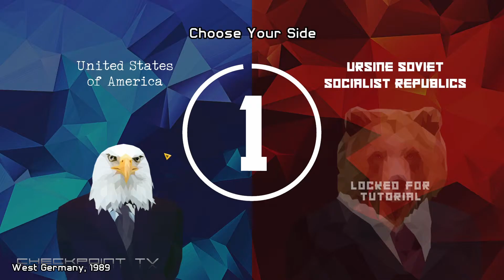Precipice #01 First World Domination Tutorial Gameplay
A game of diplomacy and war in the atomic age. Safeguard your closest allies and change unfavorable regimes without giving away your long-term ambitions. Every action risks an enemy reprisal, and if nobody backs down from a standoff, we all lose.

Take control of the United States or Soviet Union and provide technical and economic assistance to guerrillas all over the world fighting for your cause, all while avoiding a direct and open-confrontation with the enemy.

​In Precipice, subterfuge is the most important strategy. Safeguard your closest allies and change unfavorable regimes without giving away your long-term ambitions. Every action risks an enemy reprisal, and if nobody backs down from a standoff, we all lose.

Will you be victorious in the Cold War, or will you send us all over the precipice of nuclear annihilation?

Features

Face a highly-responsive, unpredictable AI that will attempt to understand your strategy and counter it at every turn.
Hotseat play and (currently experimental) multiplayer play available.
World leaders from 72 countries realized as animals native to the region, all pawns in the dangerous game of nuclear chicken.
Manage resources from territories under your control to resolve immediate crises or win over future allies.
Recreate history, or forge your own path. Put a bear on the moon. The possibilities are endless.
Simple, intuitive gameplay that is also difficult to master.